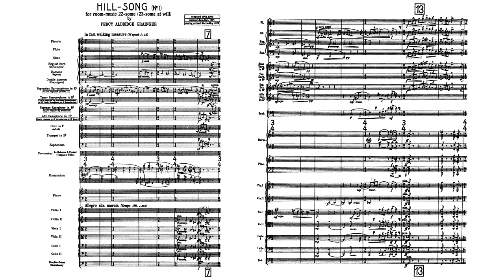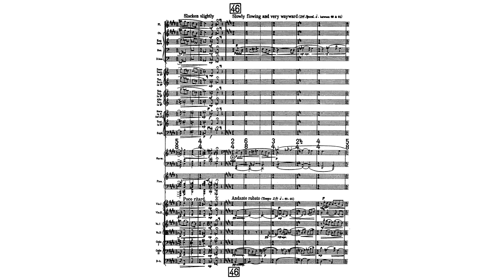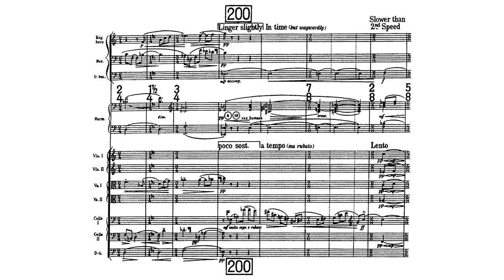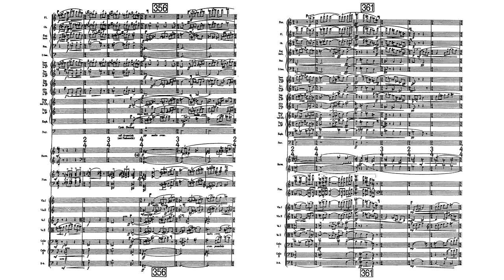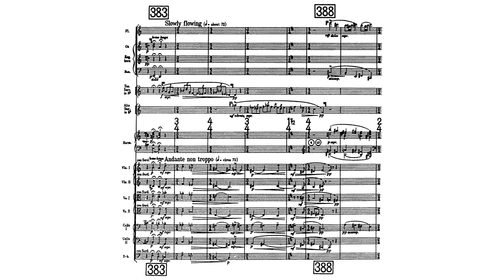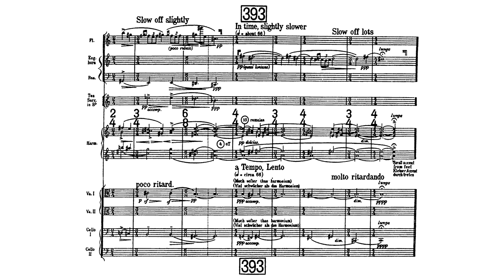Percy Grainger - Hill Song No. 1 (1902/1921)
Composer: Percy Aldridge Grainger (July 8, 1882 – February 20, 1961)
Orchestra: Melbourne Symphony Orchestra conducted by Geoffrey Simon

The lower clef of the harmonium on the last page is wrong. It should be a bass clef.
Not sure what Grainger interprets to be the difference between 2½/4 and 5/8, etc. They're often beamed the same...
Edit: 5/8 is always (3+2)/8 and 2½/4 is always (2+3)/8. I was thinking it one was subdivided into 3 beats (e.g. 2+2+1) and the other into 2. Still doesn't explain the difference between 3/8 and 1½/4